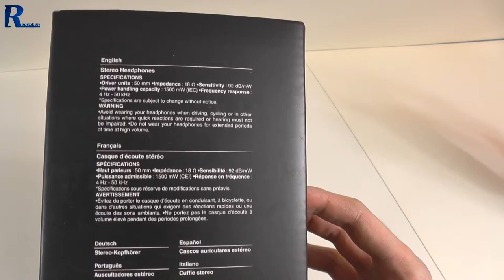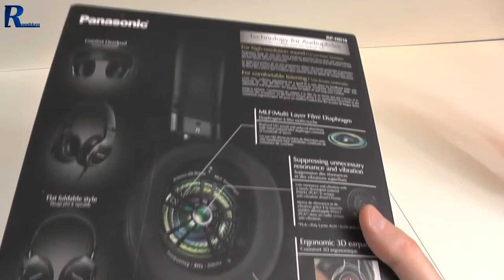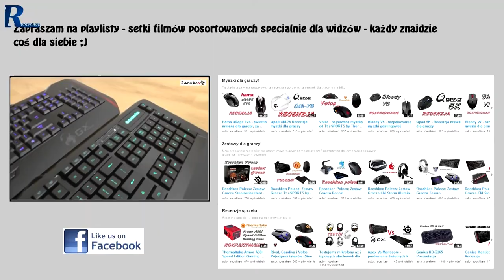Panasonic RP-HD10 - rzut oka na audiofilskie słuchawki